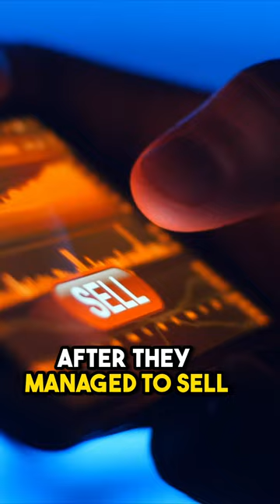Steven Perkins - the Drunk Trader who Lost $10 Million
This is the story of Steven Perkins, the drunk trader who lost $10 million.

It's free and you can always unsubscribe.